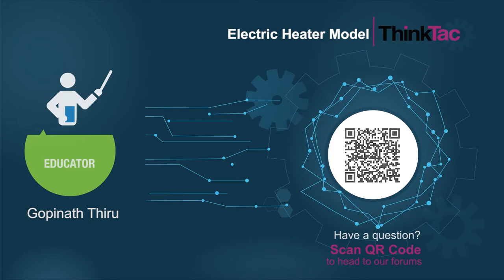Electric Heater Model | ThinkTac | Science Experiment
. Electrical power is one of the most popular methods for heating water, rooms and cooking. High resistance conductors end up being the best materials to use for a heating element. In this TACtivity, we use steel wool to make our own mini electrical heater.